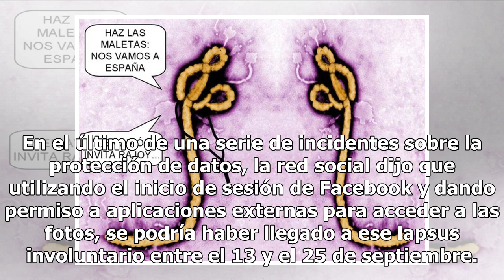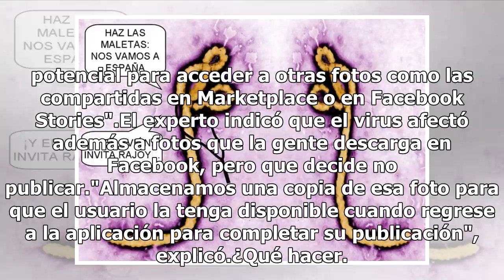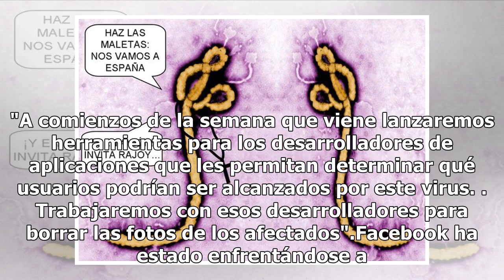¡Cuidado! Tus fotos tal vez fueron expuestas por un virus en Facebook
Facebook se disculpó este viernes por un virus que podría haber expuesto fotos no publicadas de unos 6.8 millones de usuarios en un periodo de 12 días a través de aplicaciones de terceros. En el último de una serie de incidentes sobre la protección de datos, la red social dijo que utilizando el inic...